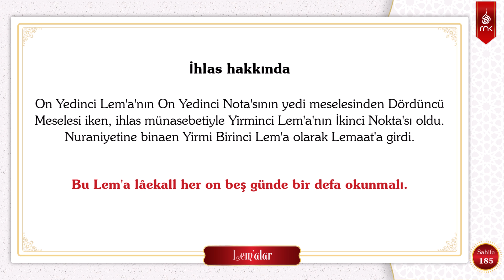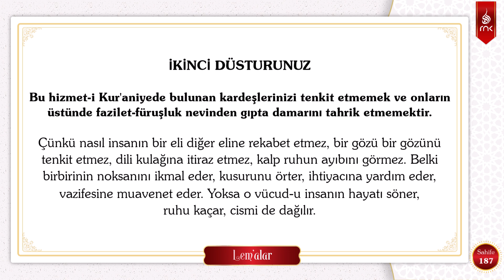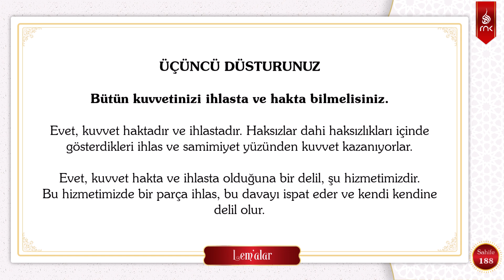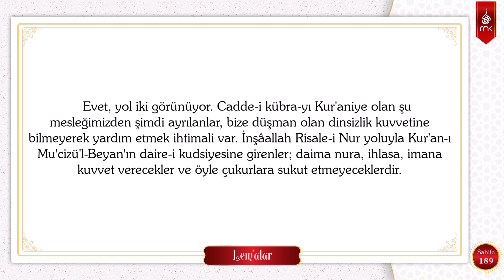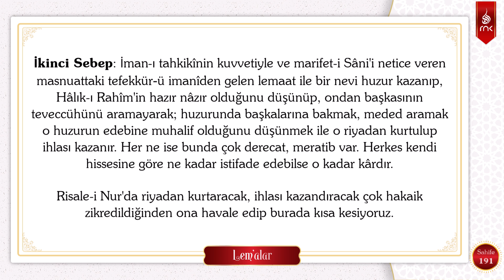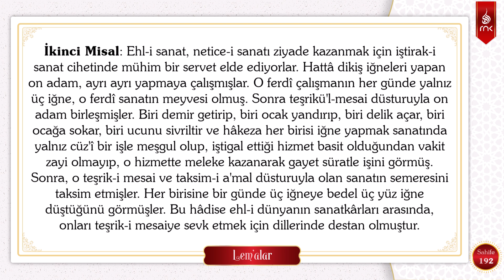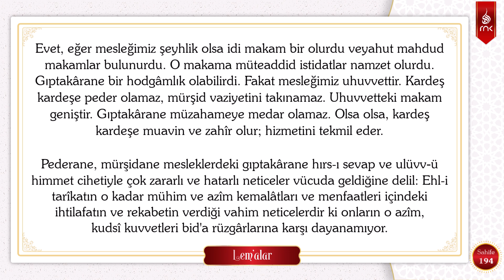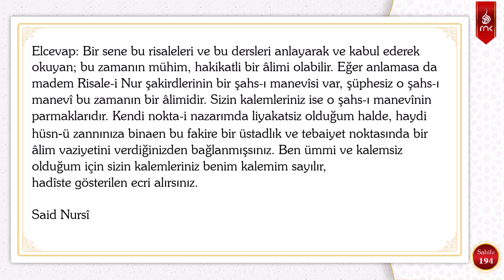İhlas Risalesi | Yirmi Birinci Lem'a | Risale-i Nur ᴴᴰ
➡️ İhlas hakkında: (00:00)
➡️ Birinci Düsturunuz: (03:28)
➡️ İkinci Düsturunuz: (04:03)
➡️ Üçüncü Düsturunuz: (07:46)
➡️ Dördüncü Düsturunuz: (10:32)
➡️ Ey hizmet-i Kur'aniyede arkadaşlarım!: (12:19)
➡️ İkinci Sebep: (14:23)
➡️ İhlası kıran ve riyaya sevk eden pek çok esbabdan iki üçünü muhtasaran beyan edeceğiz: (15:07)
➡️ İhlası kıran ikinci mani: (20:30)
➡️ Üçüncü Mani: (23:31)
➡️ Bir Kısım Kardeşlerime Hususi Bir Mektuptur: (24:06)
➡️ Eğer deseniz: Hadîste "âlim" tabiri var, bir kısmımız yalnız kâtibiz: (26:11)

İhlas hakkında

On Yedinci Lem'a'nın On Yedinci Nota'sının yedi meselesinden Dördüncü Meselesi iken, ihlas münasebetiyle Yirminci Lem'a'nın İkinci Nokta'sı oldu. Nuraniyetine binaen Yirmi Birinci Lem'a olarak Lemaat'a girdi.

Bu Lem'a lâekall her on beş günde bir defa okunmalı.

وَلَا تَنَازَعُوا فَتَفْشَلُوا وَ تَذْهَبَ ر۪يحُكُمْ ۝ وَ قُومُوا لِلّٰهِ قَانِت۪ينَ ۝ قَدْ اَفْلَحَ مَنْ زَكّٰيهَا ۝ وَ قَدْ خَابَ مَنْ دَسّٰيهَا ۝ وَلَا تَشْتَرُوا بِاٰيَات۪ى ثَمَنًا قَل۪يلًا

Ey âhiret kardeşlerim ve ey hizmet-i Kur'aniyede arkadaşlarım! Bilirsiniz ve biliniz: Bu dünyada, hususan uhrevî hizmetlerde en mühim bir esas en büyük bir kuvvet en makbul bir şefaatçi en metin bir nokta-i istinad en kısa bir tarîk-i hakikat en makbul bir dua-yı manevî en kerametli bir vesile-i makasıd en yüksek bir haslet en safi bir ubudiyet: İhlastır.

Madem ihlasta mezkûr hâssalar gibi çok nurlar var ve çok kuvvetler var. Ve madem bu müthiş zamanda ve dehşetli düşmanlar mukabilinde ve şiddetli tazyikat karşısında ve savletli bid'alar, dalaletler içerisinde bizler gayet az ve zayıf ve fakir ve kuvvetsiz olduğumuz halde, gayet ağır ve büyük ve umumî ve kudsî bir vazife-i imaniye ve hizmet-i Kur'aniye omuzumuza ihsan-ı İlahî tarafından konulmuş. Elbette herkesten ziyade bütün kuvvetimizle ihlası kazanmaya mecbur ve mükellefiz. Ve ihlasın sırrını kendimizde yerleştirmek için gayet derecede muhtacız.

Yoksa hem şimdiye kadar kazandığımız hizmet-i kudsiye kısmen zayi olur, devam etmez hem şiddetli mes'ul oluruz.

وَلَا تَشْتَرُوا بِاٰيَات۪ى ثَمَنًا قَل۪يلًا

âyetindeki şiddetli tehditkârane nehy-i İlahîye mazhar olup saadet-i ebediye zararına manasız, lüzumsuz, zararlı, kederli, hodfüruşane, sakîl, riyakârane bazı hissiyat-ı süfliye ve menafi-i cüz'iyenin hatırı için ihlası kırmakla hem bu hizmetteki umum kardeşlerimizin hukukuna tecavüz hem hizmet-i Kur'aniyenin hizmetine taarruz hem hakaik-i imaniyenin kudsiyetine hürmetsizlik etmiş oluruz.

Ey kardeşlerim! Mühim ve büyük bir umûr‑u hayriyenin çok muzır manileri olur. Şeytanlar o hizmetin hâdimleriyle çok uğraşır. Bu manilere ve bu şeytanlara karşı, ihlas kuvvetine dayanmak gerektir. İhlası kıracak esbabdan; yılandan, akrepten çekindiğiniz gibi çekininiz. Hazret-i Yusuf aleyhisselâm

اِنَّ النَّفْسَ لَاَمَّارَةٌ بِالسُّٓوءِ اِلَّا مَا رَحِمَ رَبّ۪ى

demesiyle nefs-i emmareye itimat edilmez. Enaniyet ve nefs-i emmare sizi aldatmasın...

Bir Kısım Kardeşlerime Hususi Bir Mektuptur
Yazıda usanan ve ibadet ayları olan şuhur‑u selâsede sair evradı, beş cihetle ibadet sayılan

(Hâşiye) Bu kıymetli mektupta Üstadımızın işaret ettiği beş nevi ibadetin kendilerinden izahını talep ettik. Aldığımız izah aşağıya yazılmıştır.

1 - En mühim bir mücahede olan ehl-i dalalete karşı manen mücahede etmektir.

2 - Üstadına neşr-i hakikat cihetinde yardım suretiyle hizmet etmektir.

3 - Müslümanlara iman cihetinde hizmet etmektir.

4 - Kalemle ilmi tahsil etmektir.

5 - Bazen bir saati bir sene ibadet hükmüne geçen tefekkürî olan ibadeti yapmaktır.

Rüşdü, Hüsrev, Re'fet

Risale-i Nur yazısına tercih eden kardeşlerime iki hadîs-i şerifin bir nüktesini söyleyeceğim.

Birincisi:

–يُوزَنُ مِدَادُ الْعُلَمَاءِ بِدِمَاءِ الشُّهَدَاءِ –اَوْ كَمَا قَالَ

Yani "Mahşerde ulema-i hakikatin sarf ettikleri mürekkep, şehitlerin kanıyla muvazene edilir; o kıymette olur."

İkincisi:

مَنْ تَمَسَّكَ بِسُنَّت۪ى عِنْدَ فَسَادِ اُمَّت۪ى فَلَهُ اَجْرُ مِاَةِ شَه۪يدٍ –اَوْ كَمَا قَالَ –

Yani "Bid'aların ve dalaletlerin istilası zamanında sünnet-i seniyeye ve hakikat-i Kur'aniyeye temessük edip hizmet eden, yüz şehit sevabını kazanabilir."

Ey tembellik damarıyla yazıdan usanan ve ey sofi-meşrep kardeşler! Bu iki hadîsin mecmuu gösterir ki böyle zamanda hakaik-i imaniyeye ve esrar-ı şeriat ve sünnet-i seniyeye hizmet eden mübarek hâlis kalemlerden akan siyah nur veya âb-ı hayat hükmünde olan mürekkeblerin bir dirhemi, şühedanın yüz dirhem kanı hükmünde yevm-i mahşerde size fayda verebilir. Öyle ise onu kazanmaya çalışınız...

Said Nursî